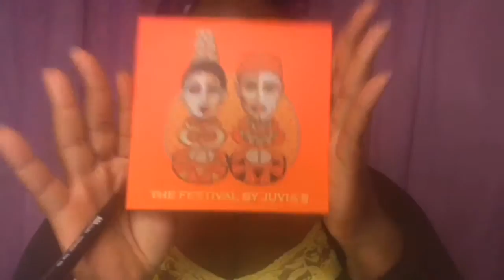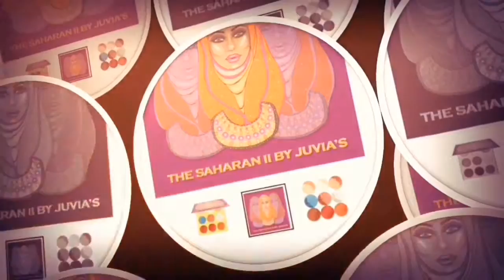AshaDorable - Metallic Black! - Ep 4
Episode 4 of "AshaDorable"
~ Watch and learn as AshaDorable, an always-on-the-go Boss Babe, shares step by step how-to do quick make-up looks.